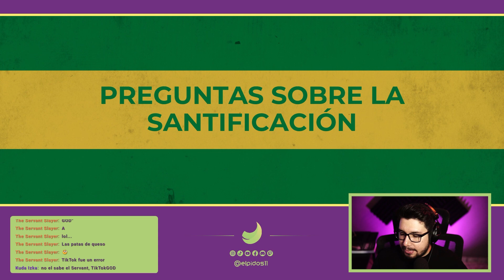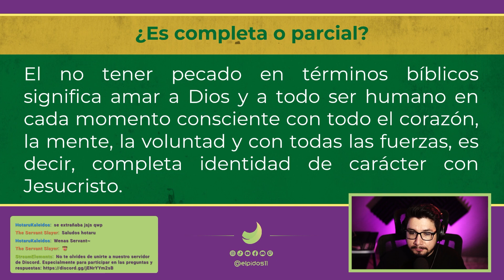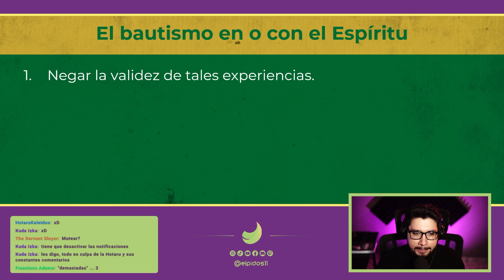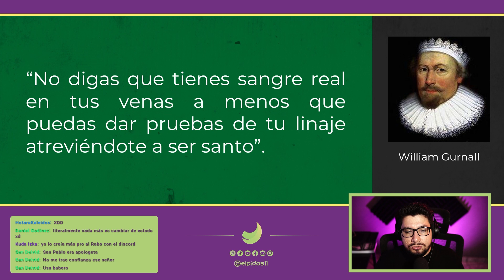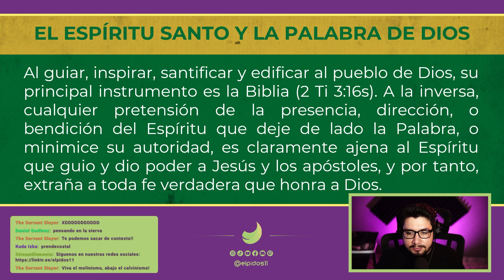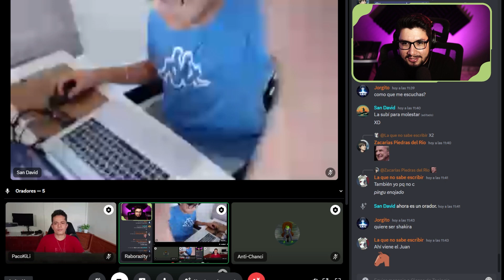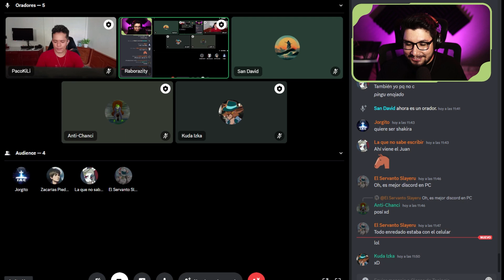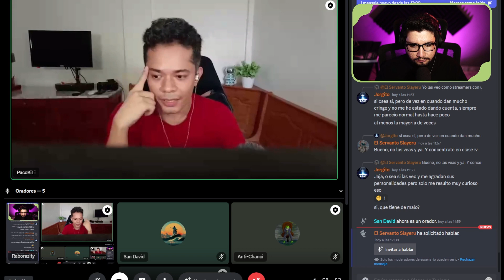(2/2) El Espíritu y el Crecimiento Cristiano | Introducción a la Doctrina Cristiana | Allan Sánchez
➡️ EN ESTA CLASE ENSEÑAMOS ⬅️
En esta clase de teología sistemática veremos preguntas sobre la santificación: ¿Crisis o proceso? ¿Lucha o descanso? ¿Es completa o parcial? ¿Qué es ser llenos del Espíritu Santo? ¿Qué es el bautismo en o con el Espíritu? Luego trataremos la perseverancia y si podemos perder la salvación. Y por último cómo el Espíritu Santo se relaciona con la Palabra de Dios y los tiempos finales.

➡️ CAPÍTULOS ⬅️
00:00 Resumen de la clase pasada
01:42 PREGUNTAS SOBRE LA SANTIFICACIÓN: ¿Crisis o proceso?
05:04 ¿Lucha o descanso?
06:57 ¿Es completa o parcial?
09:12 LA TERMINOLOGÍA DE LA SANTIFICACIÓN: Ser llenos del Espíritu
11:56 El bautismo en o con el Espíritu
18:02 LA PERSEVERANCIA
28:21 LOS MEDIOS Y EL FIN: El Espíritu Santo y la Palabra de Dios
29:13 El Espíritu Santo y el fin
31:29 Pasajes bíblicos, cuestionario y bibliografía
32:19 Preguntas y respuestas

➡️ PREGUNTAS FRECUENTES ⬅️
❓¿Quién es el que enseña?❓
Él es Allan Sánchez. Tiene 26 años, vive en Costa Rica, se congrega en la iglesia Peña de Vida en la Urb. La Trinidad, Alajuela y trabaja como traductor, diseñador, editor de videos del ministerio Fe Razonable de William Lane Craig y en Worldview Media de Jorge Gil.

❓¿Quiénes somos? ❓
Somos un grupo juvenil cristiano. Hacemos reuniones virtuales de manera quincenal. Recibimos a jóvenes de todos los países que quieran participar.

❓¿Qué significa Elpídos?❓
Este viene del griego ἐλπίδος y su raíz es ἐλπίς (elpís). Elpís significa esperanza, fe, fruto, expectativa. En este caso se utilizará como se utiliza en el NT, en el buen sentido: expectativa de bien, esperanza; y en el sentido cristiano, la esperanza gozosa y confiada de la salvación eterna.

❓¿En cuáles versículos se basan?❓
Hay dos versículos que estarán basados, de acuerdo a lo que este ministerio ha estado haciendo estos últimos años.

1. Hebreos 6:9-11: «9 En cuanto a ustedes, queridos hermanos, aunque nos expresamos así, estamos seguros de que les espera lo mejor, es decir, lo que atañe a la salvación. 10 Porque Dios no es injusto como para olvidarse de las obras y del amor que, para su gloria, ustedes han mostrado sirviendo a los santos, como lo siguen haciendo. 11 Deseamos, sin embargo, que cada uno de ustedes siga mostrando ese mismo empeño hasta la realización final y completa de su esperanza (elpídos). 12 No sean perezosos; más bien, imiten a quienes por su fe y paciencia heredan las promesas. (NVI)

Sin embargo, para entender estos versículos debemos leer el contexto desde Hebreos 5:11-6:8. En resumen, Pablo habla de avanzar hacia la madurez, no estar aprendiendo cosas tan básicas del evangelio y de Dios, sino entrar en cuestiones que dan más provecho en la vida del cristiano.

Por lo que estos versículos dan al ministerio un enfoque en instruir a los jóvenes de manera más madura, ayudándoles a estar firmes en la fe, especialmente antes los desafíos del colegio o universidad, de los profesores y compañeros de clases. El tiempo de la leche ha acabado y ahora es tiempo de que se alimenten de carne.

2. 1 Pedro 3:15: «15 Más bien, honren en su corazón a Cristo como Señor. Estén siempre preparados para responder a todo el que les pida razón de la esperanza (elpídos) que hay en ustedes» (NVI).

Este es un versículo clásico de la apologética cristiana, o sea la defensa de la fe y sus verdades, y en nuestro ministerio nos hemos enfocado en esto también. De cimentar las bases de los jóvenes, de poder defenderse y de dar argumentos. Todo esto servirá para el reino de Dios, tanto en el evangelismo como en la perseverancia de los santos.

❓¿Visión y misión?❓
Visión:
Elpídos es un grupo juvenil virtual creado para alcanzar a los jóvenes de manera no física. Puesto que muchos grupos juveniles se han enfocado a lo largo de los años de establecer una relación física, sin embargo, hay variedad de personalidades y carácteres que hacen que jóvenes estén más activos virtualmente. Queremos extender el reino de Dios a estos mismos jóvenes.

Misión:
Queremos darles a los jóvenes un crecimiento espiritual maduro, preparándolos para los desafíos a su fe en su juventud y dándoles una base firme para que así pueden ayudar a otros jóvenes como ellos. Conocer el cristianismo, a Dios, los argumentos a favor de su fe y la respuesta a objeciones difíciles es nuestra meta para ellos.